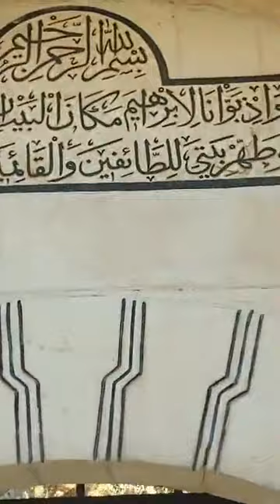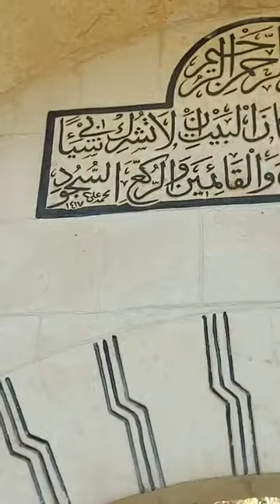الله لا اله الا هو .... مع ابن بطوطة المصري (الرحالة احمد الشهاوي)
من افلام ابن بطوطة المصري
الرحالة المهندس أحمد الشهاوي (ابن بطوطة المصري) .. هو رجل الغابات والادغال يعيش فيها بين الثعابين والنمور بدون تجهيزات .. وهو الانسان الوحيد على وجه الارض الذي عاش في 23 غابة استوائية على مدى عشرين عاما من الترحال في اكثر من ثمانين دولة .. يبحث عن كل ماهو مجهول في قمم الجبال او اعماق المغارات .. يعيش في النمسا وقد ترك منصبة ككبير مهندسين في اوربا ليجول في العالم وهو مؤلف كتاب الرحالة والغابة
The world traveller, DI. Ahmed Elshahawy (Ibn Battuta almasry), is a man of forests and jungles where he has lived amongst snakes and tigers without any equipment or supplies.  He is the only man on earth who has deeply experienced the 23 tropical forests during twenty years of travel in more than eighty countries, searching for all that is unknown from the tops of mountains to deep into caves.  He lives in Austria and left his post as a chief engineer in Europe for touring the world.  He is the author of the book "The Travellers and the Rainforest".
تابعوا رحلات الرحالة أحمد الشهاوي (ابن بطوطة المصري) ساعة بساعة لايف على صفحته الخاصة في الفيس بوك وتستطيع التواصل معه مباشرة تحت اسم